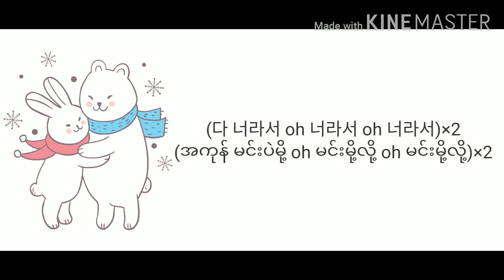Astro- Because it's You (너라서) Lyrics Mm-sub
Everyday, I am grateful and happy because the one who comfort me and wrap me up in pain is you 💖